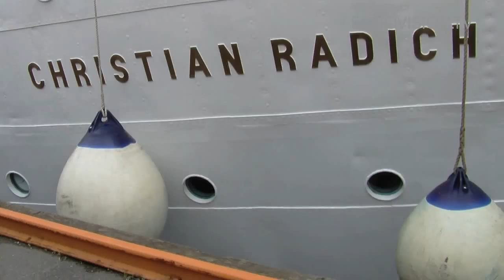Daniel Diges - Algo Pequeñito (Something Tiny) - jazz (Boat trip in Oslo)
Tuesday 25th May 2010, the Eurovision Song Contest participants from France, Germany, Norway, Spain and the UK enjoyed a boat trip on Oslofjord bay aboard the Christian Radich. Daniel Diges will represent Spain at the 2010 Eurovision Song Contest in Oslo with the song Algo Pequeñito (Something Tiny). Watch his performance at the boat. Be sure to follow Europe's favourite TV-show on the 25th, 27th and 29th of May!